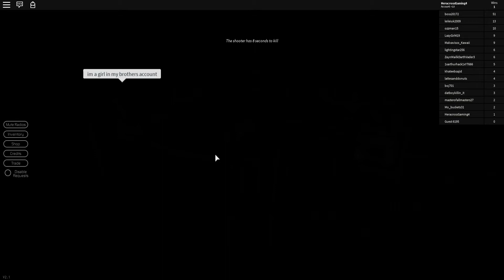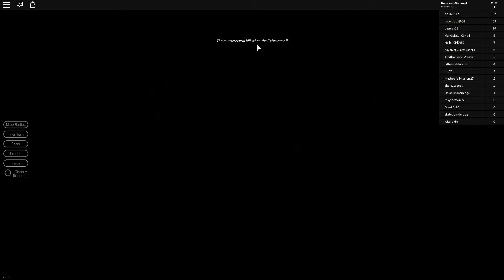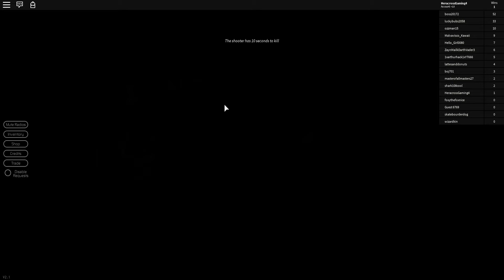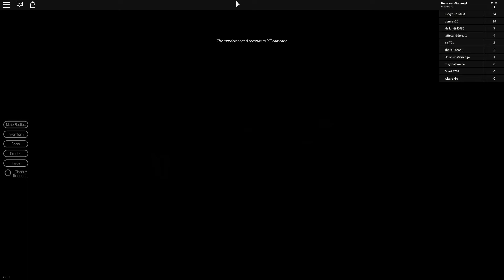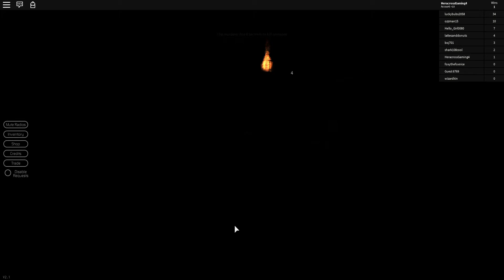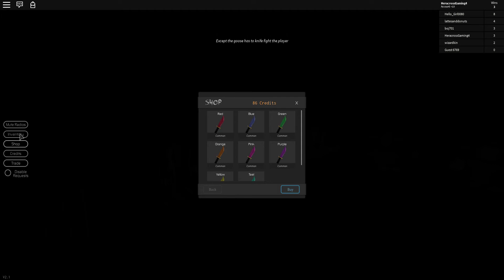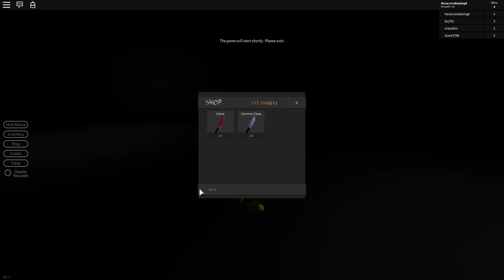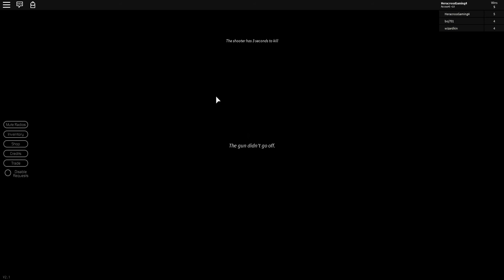ROBLOX BREAKING POINT OMG WIN STREAKKKK!!!!!!!!!!